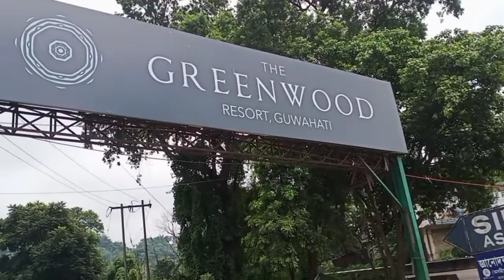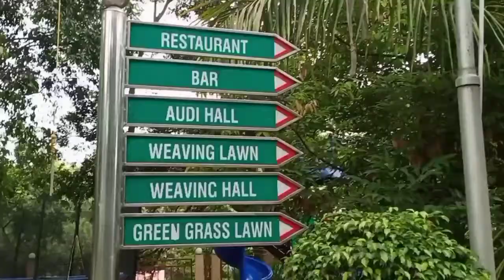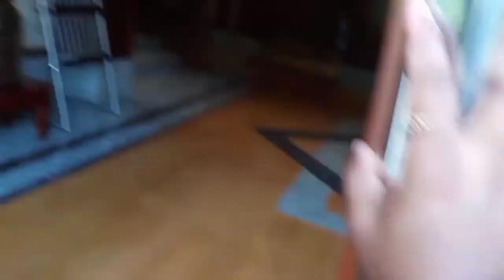tiklu birthday part-1..ajker video dakte khub moja hbe!! keo miss krbe na khub mojar jinish acha!